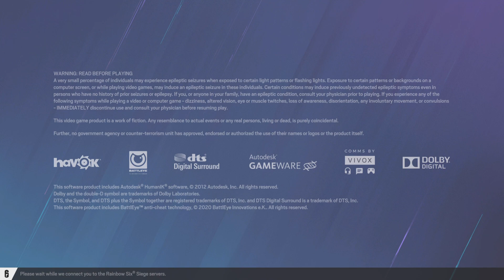Tom Clancy's Rainbow Six Siege_20230807200118